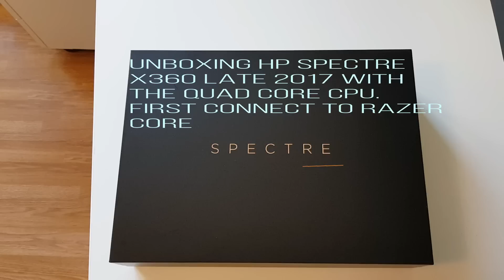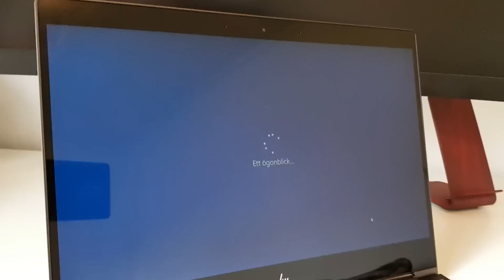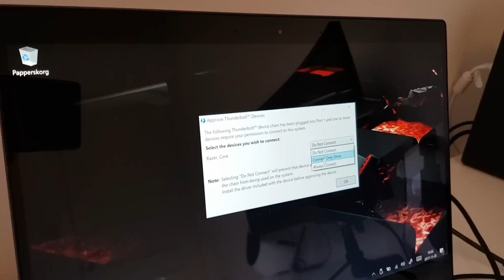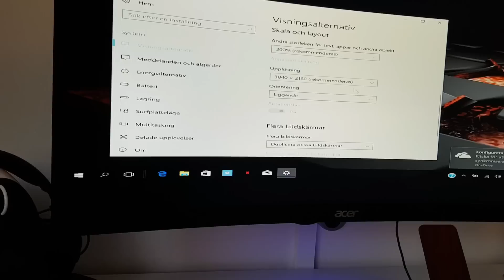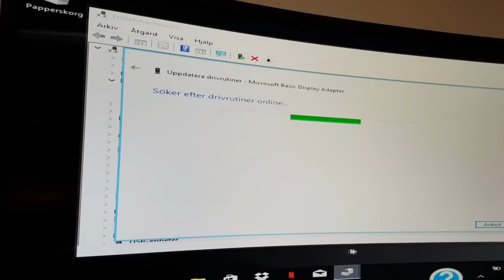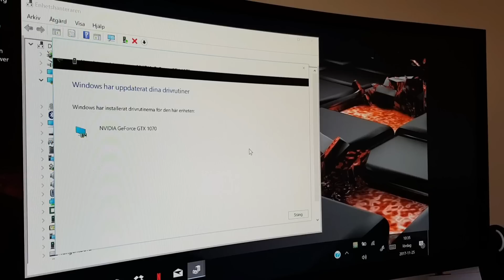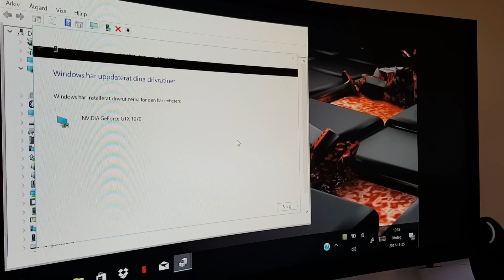Unboxing HP Spectre X360 13" 4K Late 2017 8th Gen QUAD Core CPU and Razer Core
Unboxing HP Spectre X360 late 2017 4K version with quad core CPU i7-8550U 8th Gen. I will also atempt to do a connect to the Razer Core eGPU hosing a GTX 1080 gpu. I have waited for a quad core CPU in a ultra portable laptop as the  performance is supposed to be 40% higher then the previous  i7 7550U CPU.   This is the 4K version that can cause performance drops.